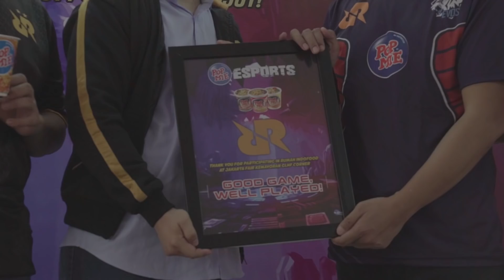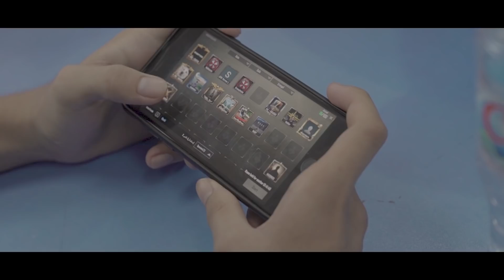POCHINKI PINDAH KE PEKAN RAYA JAKARTA !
Minggu lalu team RRQ TCN berkesempatan untuk bermain PUBG Mobile bareng bersama rekan-rekan media dan juga fans di booth POPMIE yang ada di Pekan Raya Jakarta 2019. Apakah mereka sanggup menghadapi gempuran dari para penantangnya? Yuk langsung tonton sampai habis !